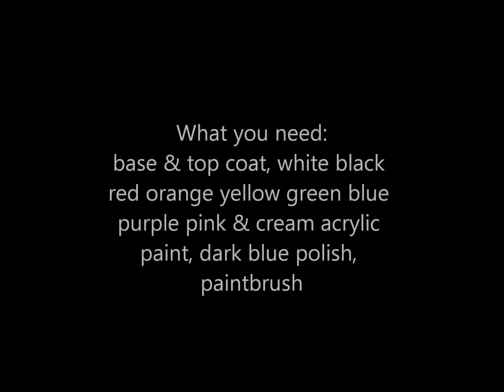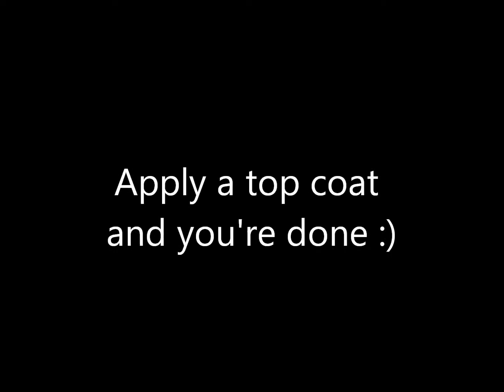Nyan Cat Nail Tutorial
nails inspired by Nyan Cat viral video on youtube